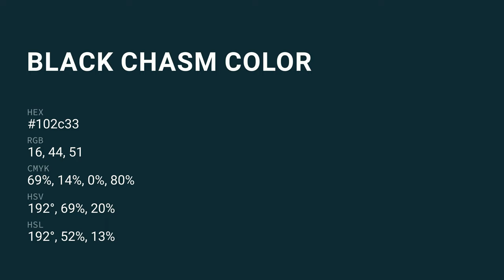Black Chasm color 102c33 hex color - Green color - Warm color 102c33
What color is Black Chasm ? 102c33 hex color - Green color - Warm color 102c33

Hex 102c33 Color Code is also known as Black Chasm color.